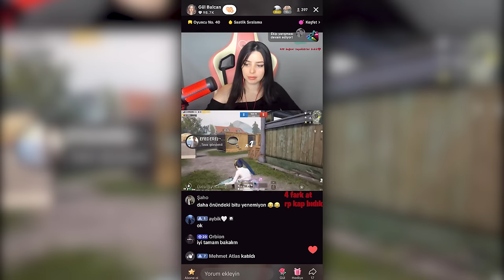İYİ NİYETİMİ KÖTÜYE KULLANAN YAYINCI KIZA UNUTAMAYACAĞI BİR DERS VERDİM! TÜREME TDMCİ! | Pubg Mobile